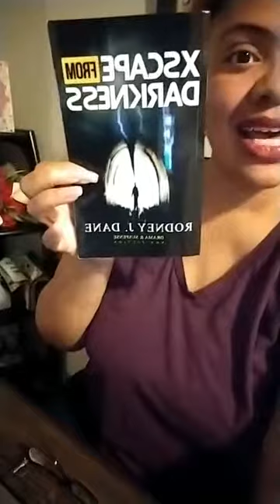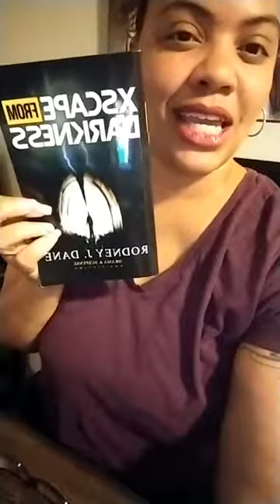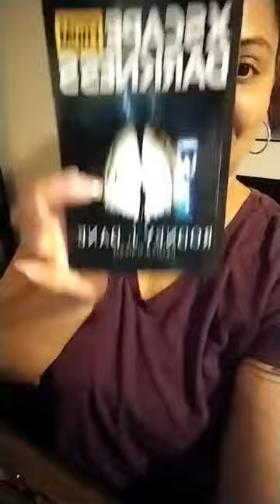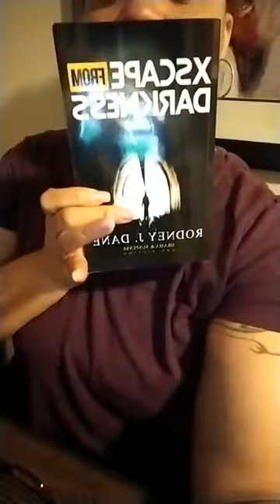Speak Up and Inspire Series w/ Yvonne Golston and Chloe Olivia